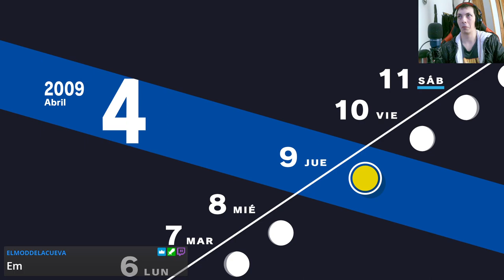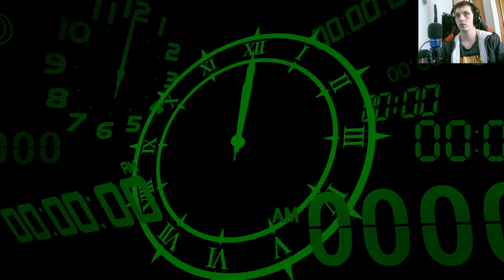¡los secretos de Persona 3 Reload! ¡No podrás creer lo que sucede en la habitación terciopelo!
Sumérgete en el mundo de Persona 3 Reload y desentraña los misterios de la habitación terciopelo. ¡Prepárate para una aventura épica llena de sorpresas inesperadas!